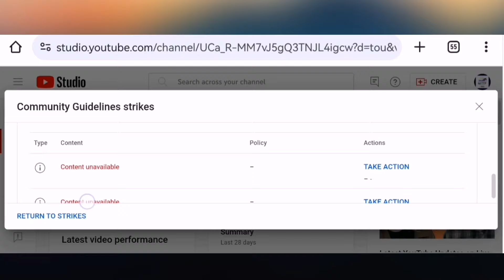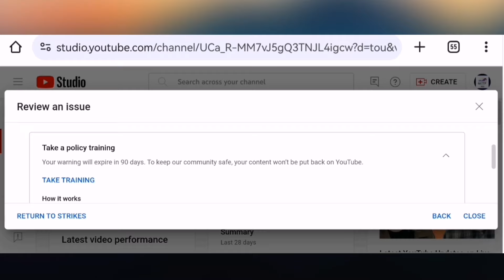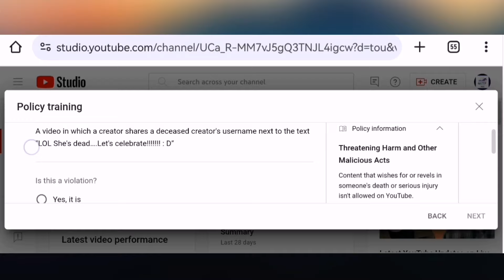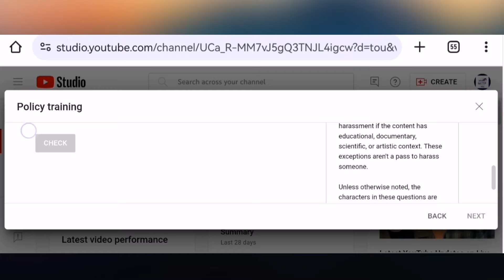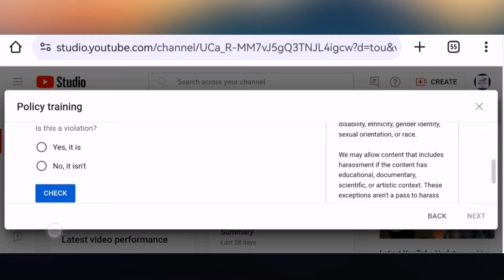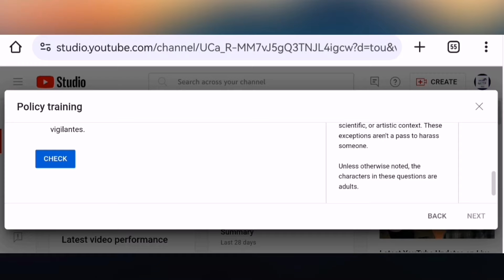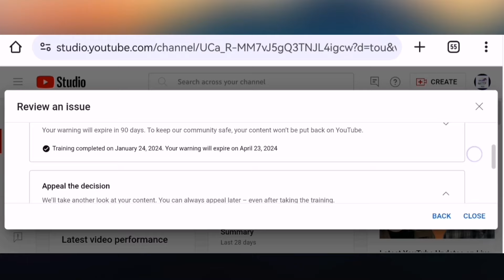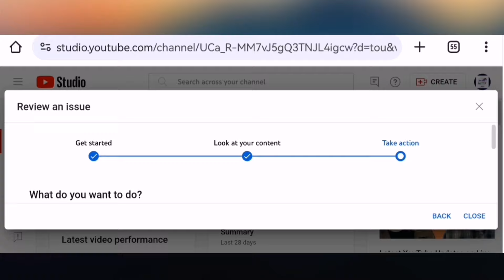Warning Strike Kaise Hataye | How To Remove Warning Strike | YouTube Warning Strike Kaise Hataye